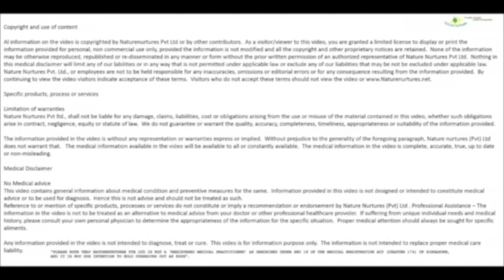Happy Women's day - Gender equality for sustainable tomorrow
Gender Equality for Sustainable tomorrow!!!

Priyadarshani
Priyadarshani Kamat is a classical Homeopath. A firm believer in a holistic approach to health, she complements homeopathy with alternative therapies such as aromatherapy, detoxification and health coaching.